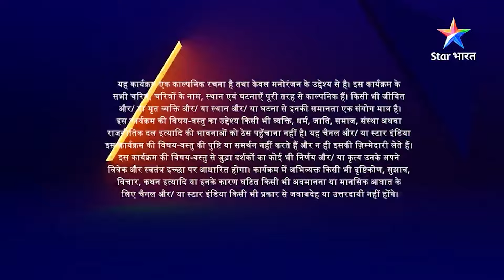Kya badh jayengi Rajveer-Simran ke beech ki dooriyaan? | Kaisa Yeh Ishq Hai | EP-216 Part 2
►*About*
►Kaisa Yeh Ishq Hain - Yeh kahaani hai Modern Simran aur Hariyanvi Rajveer ki. Simran ek bahut hi ambitious aur modern khayaalon wali ladki hai, lekin usey desi Rajveer se pyaar ho jaata hai. Rajveer ko haasil karne ke liye Simran khud ko poori tarah se badal deti hai. Wo gaanv ka rahen-sahen apna leti hai, yahaan tak ki khaana banaana bhi seekh leti hai. Akhirkaar Simran aur Rajveer ki shaadi ho hi jaati hai. Ab Simran ne toh ishq mein risk le liya, lekin Kya Rajveer usey apnaayega? Kya Rajveer ko hoga Simran se pyaar? Jaanne ke liye dekhiye 'Kaisa Yeh Ishq Hain...Ajab-sa Risk Hai'